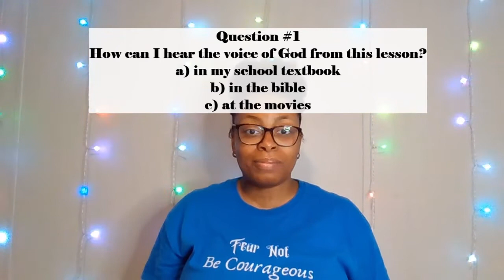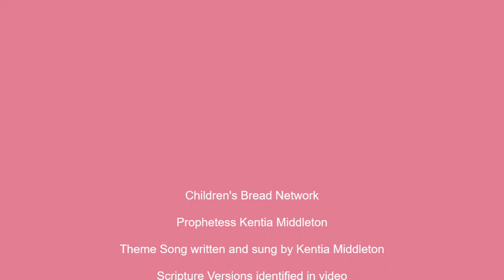Hearing the Voice of God Through the Bible | Bible Study for Children of All Ages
for more content.

Follow me on:
Kingdom Teens Facebook Group: Kingdom Teens

It is used to expand the kingdom of God by providing safe content for children to walk in the ways of God. With your donation, we can create more diverse content that would be interactive for the children. God bless!